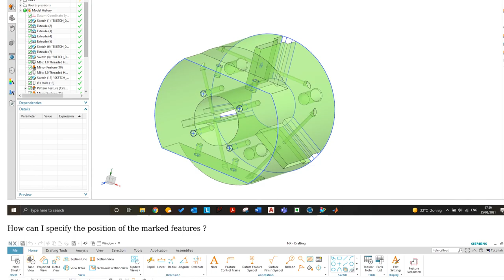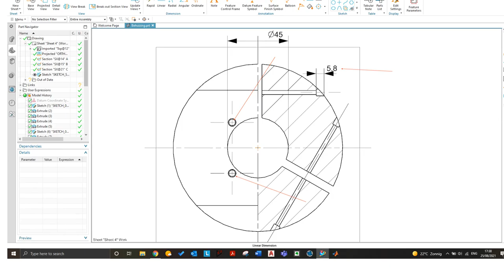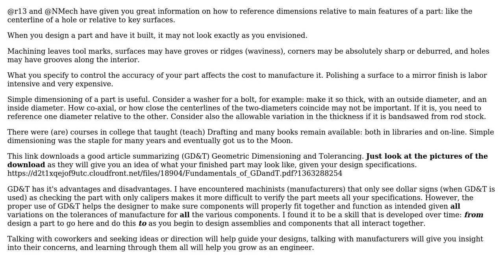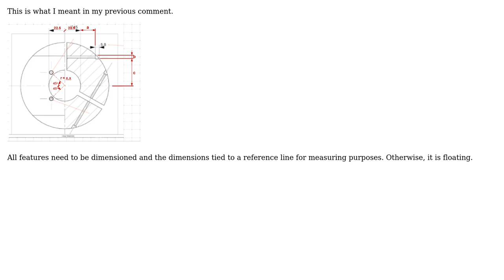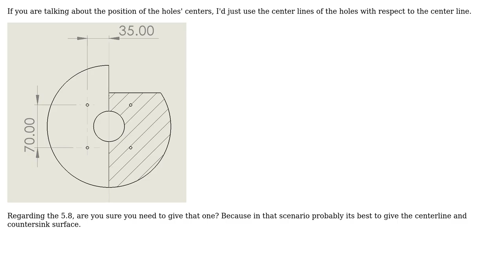Engineering: I need help with dimensions on technical drawing (3 Solutions!!)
Engineering: I need help with dimensions on technical drawing

With thanks & praise to God, and with thanks to the many people who have made this project possible! | Content (except music & images) licensed under CC BY-SA | Music | Images & others | With thanks to user Sam B user r13 user NMech user Jim Clark and the Stack Exchange Network Trademarks are property of their respective owners. You are responsible for your own actions.